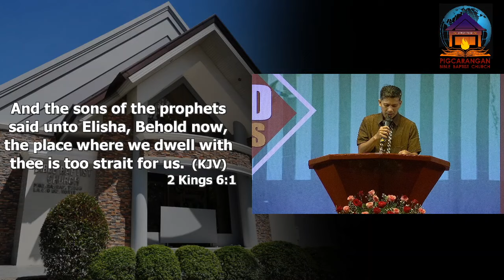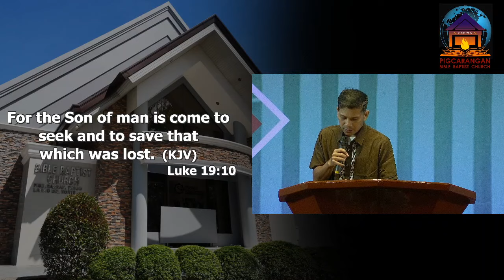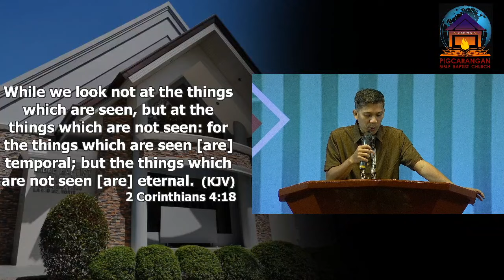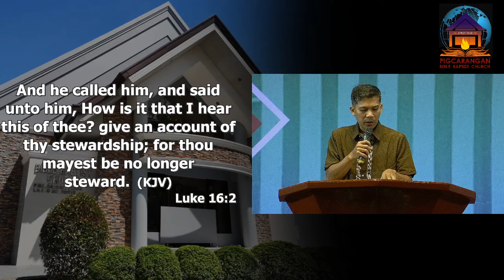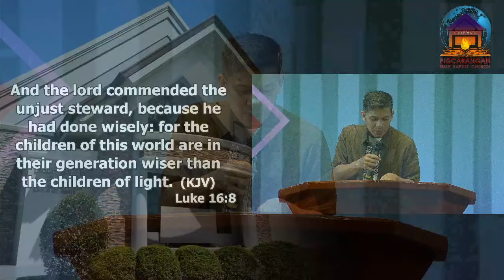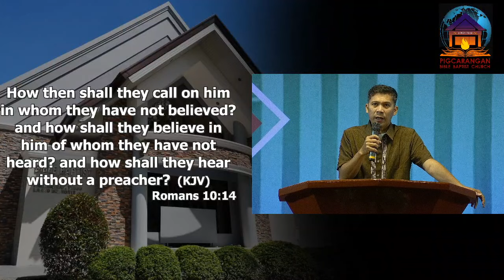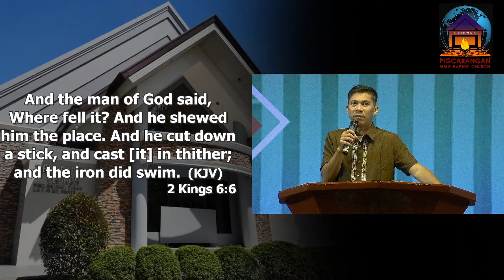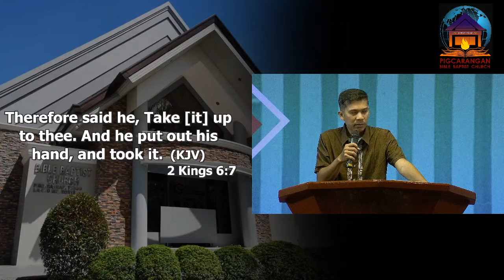Recovering The Lost Because It Matters by Pastor Francisco Ynot Jr